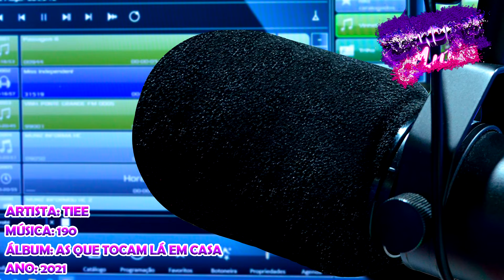Tiee - 190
Artista: Tiee
Álbum: As Que Tocam Lá Em Casa
Ano: 2021